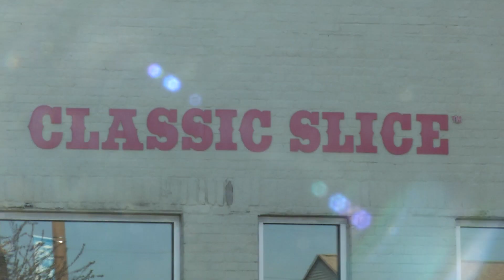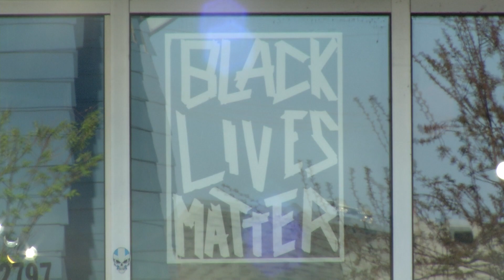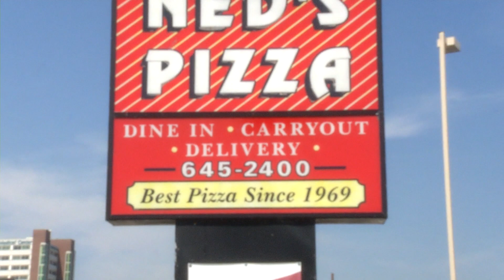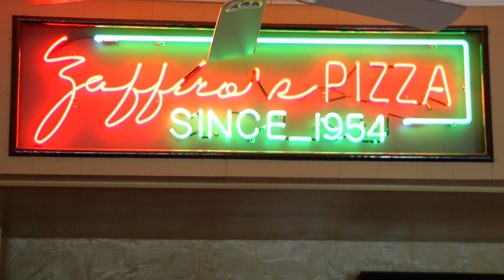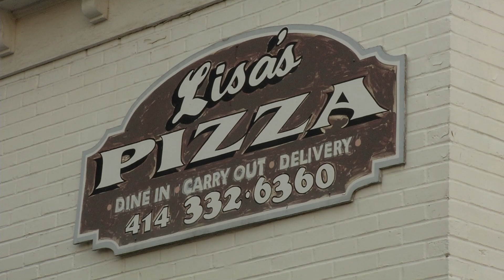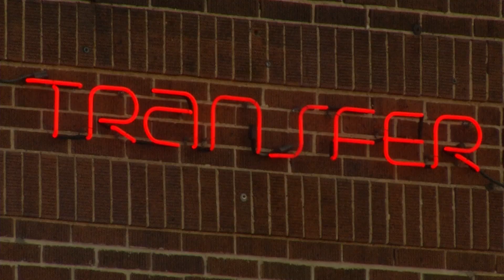Student Operations | 2023 - MKE EATZ 4915 | McCauley/Robinson/Wiemer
Jon & Selwyn embark on a mouth-watering journey through Milwaukee’s pizza scene, sampling slices from the city’s most renowned pizzerias to find the ultimate pie.

Producers: Miranda McCauley, Selwyn Robinson, Jon Wiemer